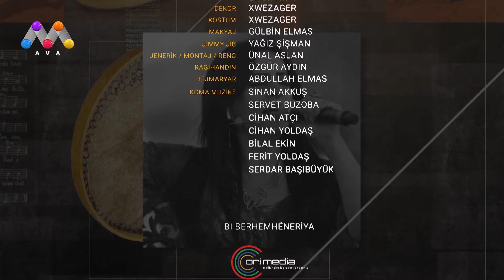Şox û Şeng – Mêrdîn (3) | beşa 10. | [HD]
Hunermend Fatê civatê geş dike û tevlî mêvanên xwe ji me ra kilaman dibêje, Papo jî erbaneya xwe dide destê xwe û li kolanan digere, tiştên balkêş nîşanî me dide. Bernameya Şox û Şeng her êvara Pêncşemê saet di 19:00ê da li ser AVA Entertainmentê ye.